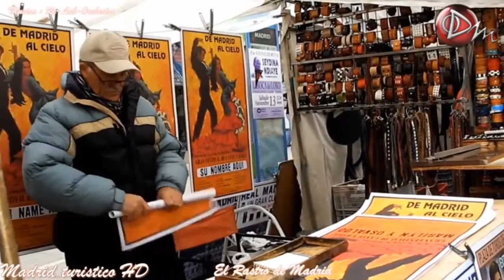Video turístico Madrid, España